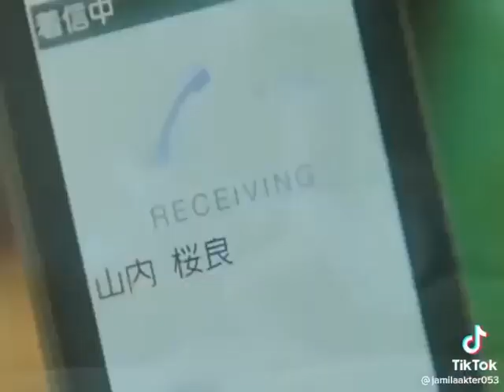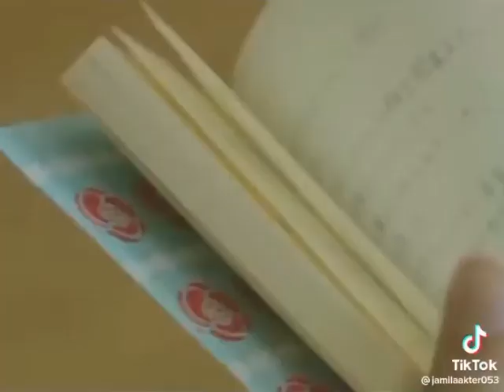let me eat your pancreas - japanese movie short version